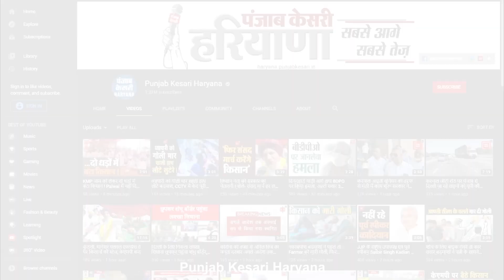महिलाओं को बहला फुसलाकर किया जाता था गर्भपात, प्लानिंग के साथ स्वास्थ्य विभाग ने की छापेमारी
फरीदाबाद में स्वास्थ्य विभाग की टीम ने एक हेल्थ सेंटर पर छापेमारी की. इस दौरान स्वास्थ्य विभाग के सामने जो चीजें निकल कर आई उसे देख कुछ वक्त के लिए तो स्वास्थ्य विभाग की टीम के भी होश उड़ गए...दरअसल  स्वास्थ्य विभाग की टीम ने हेल्थ सेंटर में गर्भपात कराने के गैरकानूनी धंधे का भंडाफोड़ किया.. इसके लिए विभाग ने पूरी प्लानिंग के साथ दबिश दी और रंगे हाथों आरोपियों को पकड़ा